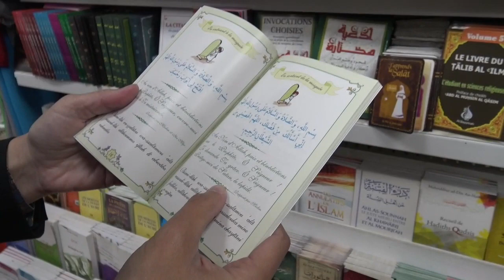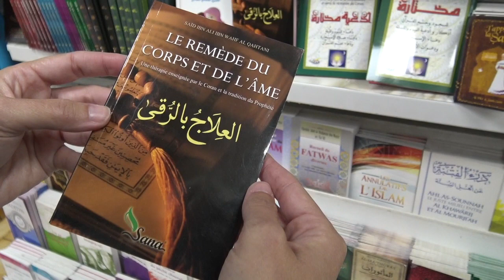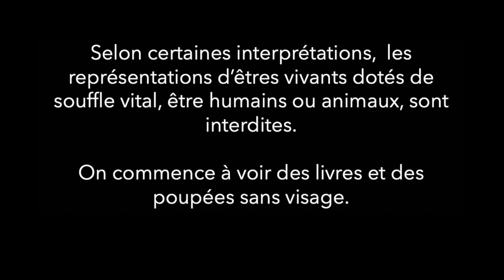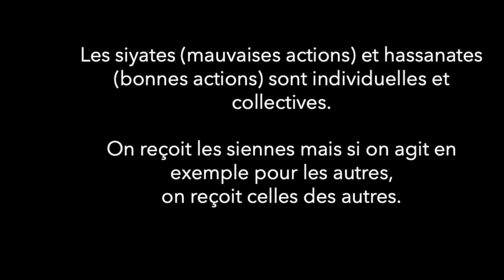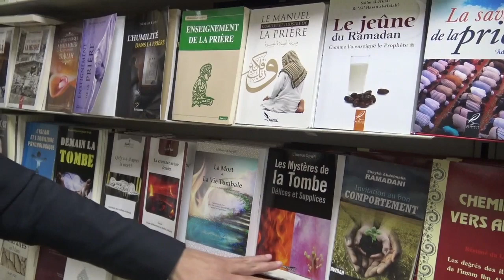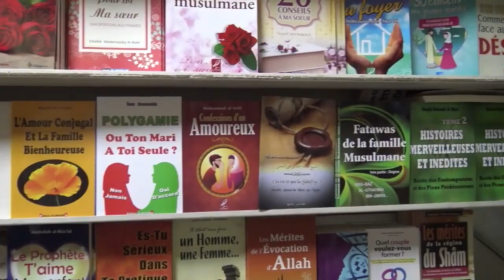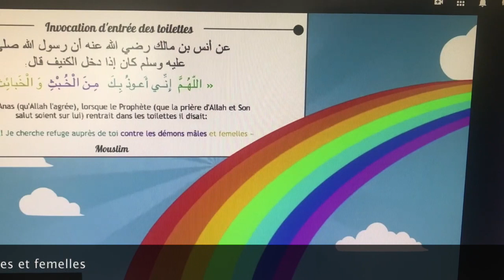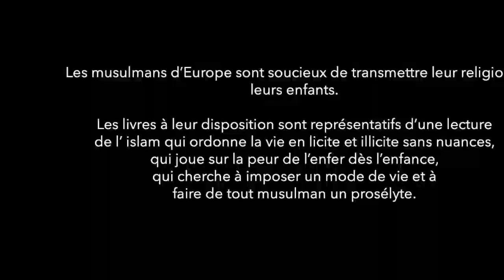Que trouve-t-on dans une librairie islamique francophone ?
Video inédite de l'intérieur d'une librairie islamique francophone.  Un document rare.